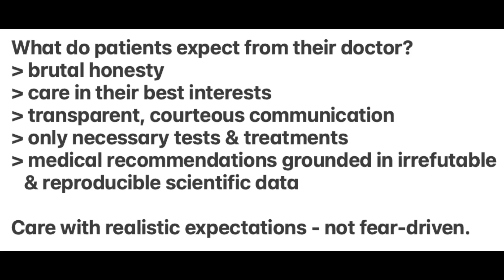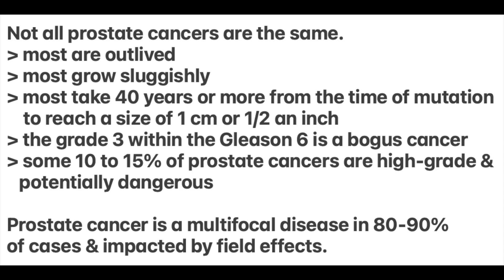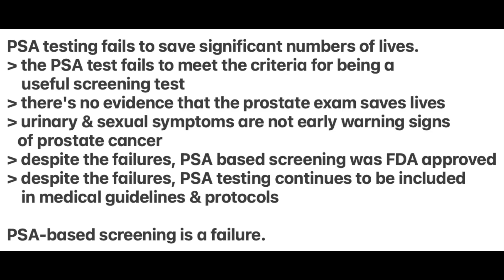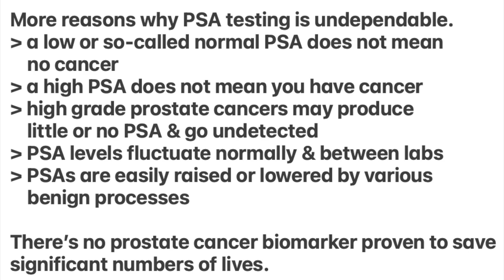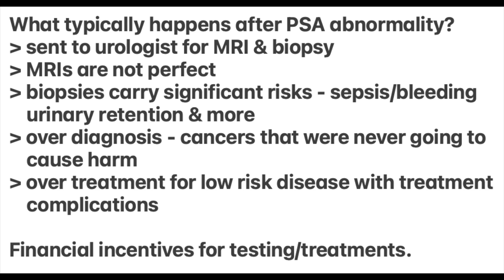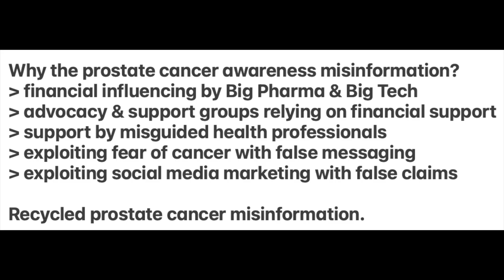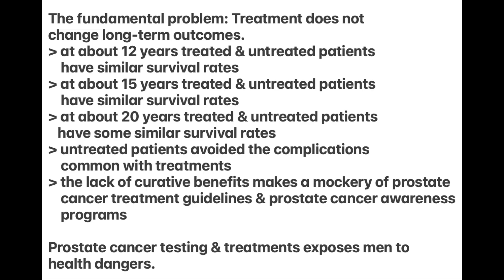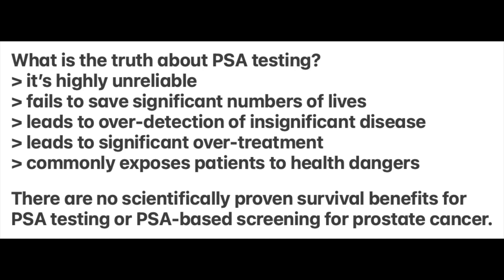What is The Truth About PSA Testing?: What are PSA screening facts?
So let's get straight to the bottom line with respect to PSA testing -  urologists own studies have concluded that PSA testing fails to save significant numbers of lives - as well, there are no major trials that show any meaningful reduction in all cause mortality and most men diagnosed with prostate cancer through PSA screening die from something else regardless of treatment. Unsurprisingly also - the PSA test fails to meet the criteria for being a useful screening test.

There are many reasons why the prostate specific antigen blood test or PSA test is a highly unreliable marker for prostate cancer - the specific label in prostate specific antigen is false - it's not specific for prostate cancer or for the prostate - the levels of 0 to 4 being normal are absolutely false and made up - the PSA is mostly wrong with a false positive rate of about 78% - the PSA level cannot distinguish between meaningful and non-meaningful prostate cancers and big PSA's are usually due to big prostates - in fact, the PSA is not a useful screening test as it fails to meet the criteria for being a useful screening test.

Furthermore, a low or so-called normal PSA does not mean no cancer - a high PSA doesn't mean you have cancer - high grade prostate cancer may produce a little or no PSA and go undetected - PSAs fluctuate normally throughout the day and between labs - in fact, PSA fluctuations of 30 to 50% within months are common even without cancer - PSA's are easily raised or lowered by various benign processes - PSA's can be artificially elevated because of prostate enlargement, prostatitis, ejaculation, medical instrumentation, and so on - PSA levels can be artificially lowered by statins - prostate medication's and thiazide diuretics - as well -  of the many other bio markers claimed to be useful in the prostate cancer arena - none have been proven to save significant numbers of lives.

Additionally there's no evidence that the prostate exam - DRE or digital rectal exam saves lives  - urinary and sexual symptoms are not early warning signs of prostate cancer but simply signs of benign prostate enlargement and aging - yet despite the failure of PSA testing to save significant numbers of lives, PSA based screening was still FDA approved - and despite being a failure - PSA testing is still included in prostate cancer treatment guidelines and protocols.

So what typically happens after a PSA abnormality is detected? - invariably - patients with  abnormal PSAs  are sent to a urologist for an MRI and prostate needle biopsy - prostate MRIs are not perfect and troubled by false positives and false negatives - prostate needle biopsies carry a significant risks for infection, bleeding, urinary retention, erectile dysfunction and many more  potential complications - as well they are impacted by gross sampling errors in that the 12 core biopsy typically  samples only about 0.1% of the prostate to leave the physician uninformed about the 99.9% rest of the prostate.  And, the biopsies inevitably lead to an over-diagnosis of cancers that were never going to cause harm - and -  the biopsies invariably lead to over-treatment of low risk disease. Sadly - these treatments for prostate cancer are associated with many significant potential complications - turbo charging this dangerous cascade of testing and treatment are the many financial incentives in the prostate cancer arena - all in all - raised PSA's commonly expose patients to health dangers and not health benefits. There is no irrefutable and reproducible data showing that PSA testing saves significant numbers of lives. Instead, countless men are lead to  health dangers.

Links.
What Is The Truth About Prostate Cancer Treatments?

What’s the Truth About Prostate Cancer?

PSA has 78% false-positive rate

PSA testing fails to save significant numbers of lives

The Gleason 6 is a bogus cancer - see Table 1

12-core prostate needle biopsy samples 0.1% of the prostate

At 20 years no evidence for significant life extension from prostate cancer surgery

Books
The Great Prostate Hoax by R. Ablin PhD and R. Piana
The Rise and Fall of the Prostate Cancer Scam by Anthony H. Horan MD